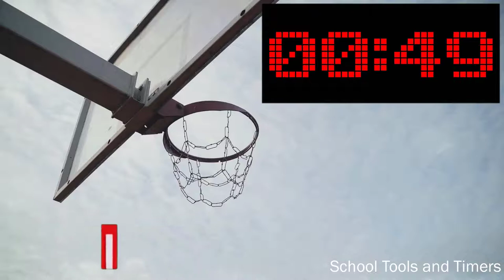1 Minute 🏀 Basketball 🏀 Countdown Timer - Buzzer Beater Sound and Crowd Cheers!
1 Minute countdown timer tool ideal for use by school teachers or parents to keep kids on task.

This fun basketball countdown timer silently counts down to 0 before the final buzzer-beating shot of the game!